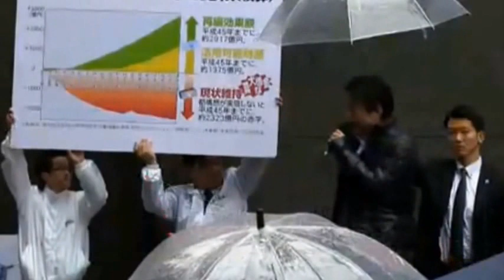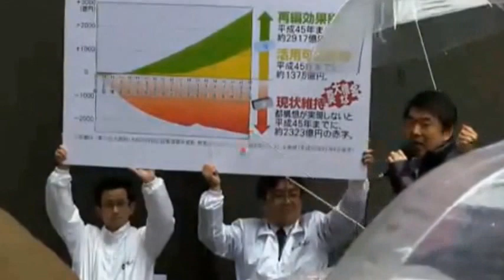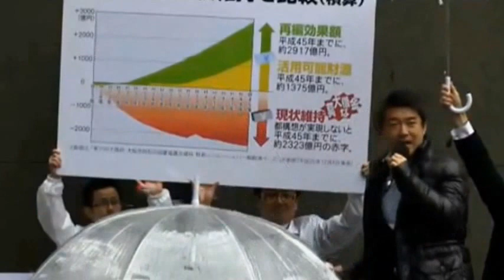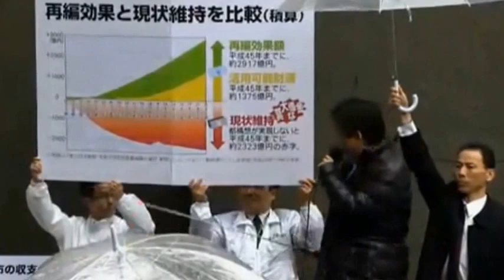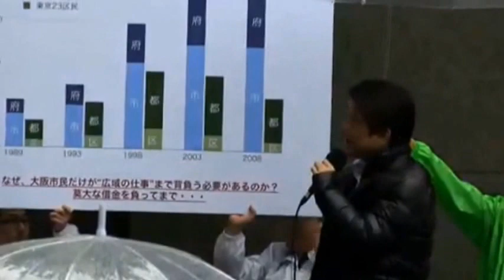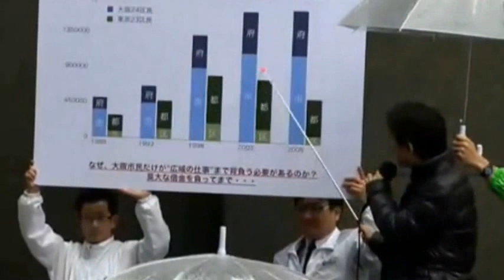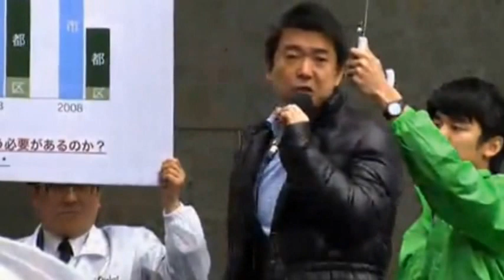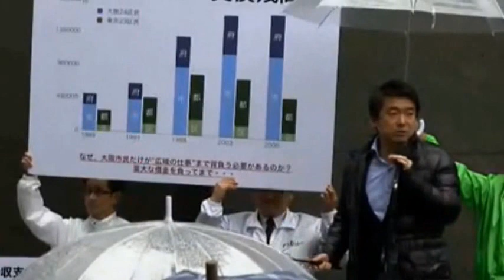橋下さん 大阪都構想の意義など街頭タウンミーティングで説明(冒頭)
3月1日　街頭タウンミーティング(なんばグランド花月前)
大阪都構想の意義などパネルを使いながら説明。子供たち次世代のため教育予算は67億円から、再選して300億円以上に増額する。